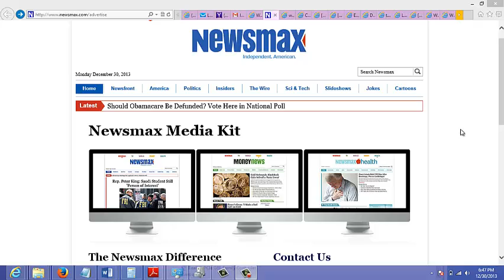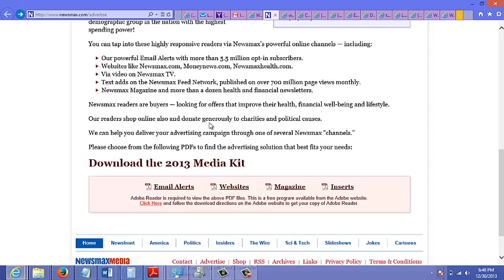NEWSMAX Documentation and Usage - You can also use this file configure some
NEWSMAX Documentation and Usage You can also use this file configure some of the server settings. To add the The Newsmax theme file is around 3mb and some servers set the default value for .

Get more information at www dot fitness grudge dote com. Please